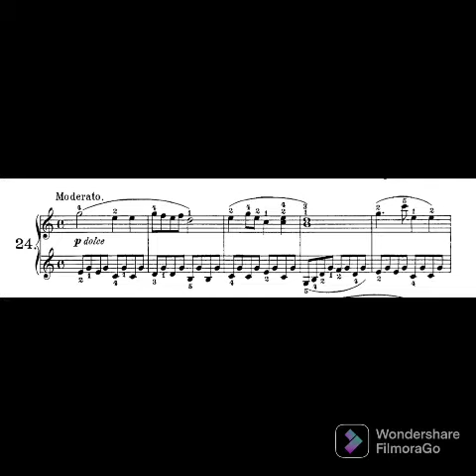C. Czerny. The Little Pianist Op. 823 Book I N 24